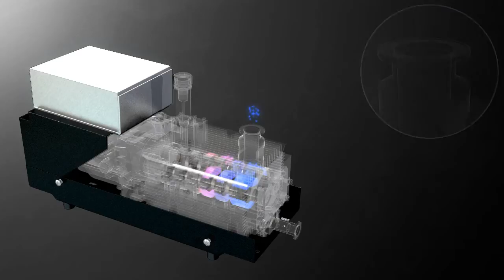Pfeiffer Vacuum multi-stage Roots pump ACP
The multi-stage Roots pump technology of the ACP series meets the requirements of applications where a clean and dry vacuum is needed.

Experience the functional principle and design of the multi-stage Roots pump from Pfeiffer Vacuum in this 3D animation.